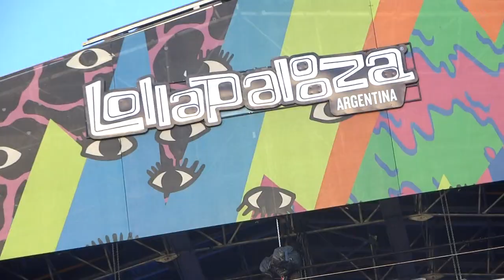Duran Duran - Lollapalooza Argentina Live Concert 2017